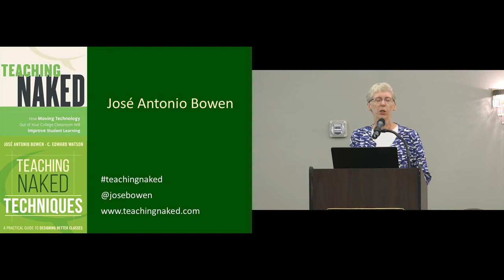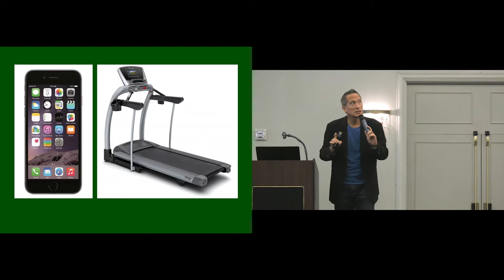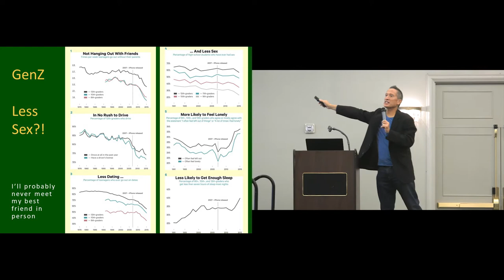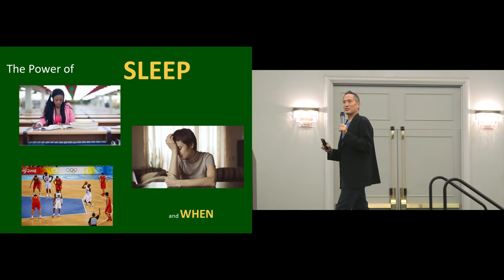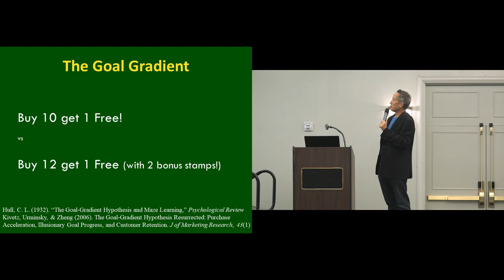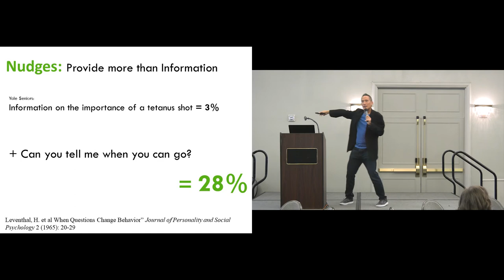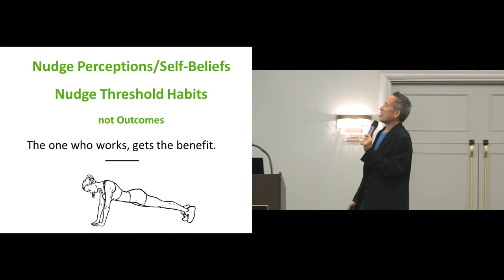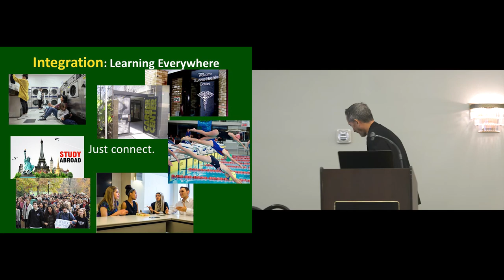NSSR 2019 Wednesday Plenary - Dr. José Antonio Bowen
Dr. José Antonio Bowen, former President of Goucher College and author of over 100 scholarly articles, presents his keynote speech 'Nudges, the Learning Economy and a New 3Rs: Redesigning for Student Relationships, Resilience and Reflection,' at the National Symposium on Student Retention 2019 in New Orleans. Introduction by NSSR Director Sandra Whalen.